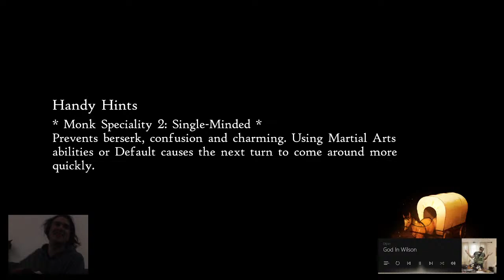Bravely Default 2 Pt. 4.79 or Baseball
Be gentle please